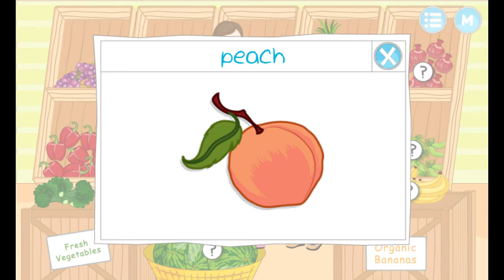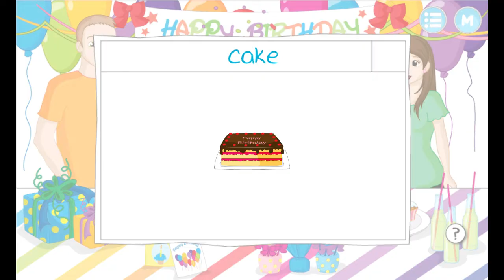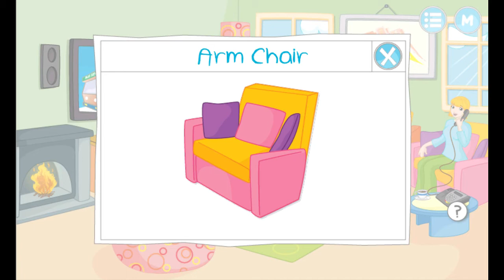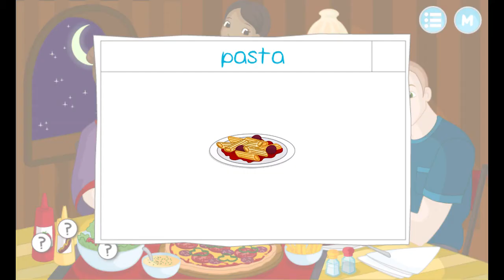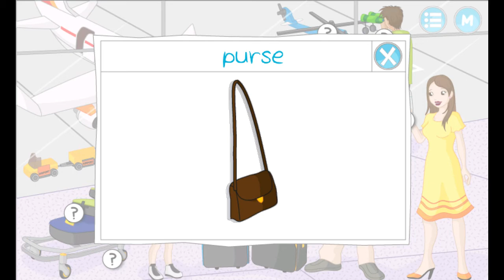Words for Kids Reading Educational Game Learn English Children's Video NR 2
Nimble Minds' best seller Bud's First Words - Reading Games' is a beautifully illustrated word learning and reading game, loved by kids, parents and teachers all over the world.

Join Bud on a journey through his house, school, city and around as he and his friends go from place to place to learn and review everyday sight words used in English for naming things. There is a long list of vocabulary for the children to learn and practice.

In Bud's First Words - Reading Games, kids will start learning by listening and reading nouns, the names of things found around them in everyday places like bedroom, bathroom, classroom, playground, park, etc. Then in Play mode children will read questions and they will be asked to identify the same objects and recognize their words to reinforce their learning. In no time you will see kids spotting and naming things around the house and increasing their vocabulary every time they play.

Along with the Common Core goals (described below), the aim of Words for Kids is to:

• improve reading fluency;
• boost kids confidence and self esteem;
• improve reading skills by practicing words children hear at home and school;
• help children with difficulties like autism, add, adhd, speech delay, non-verbal in reading and learning English language and communication in a positive and stimulating way.

Bud's First Words - Reading Games is the first app in our collection of English learning games with a focus on vocabulary. Next to Bud's First Words - Reading Games is our latest app Bud's Rhyming words - Reading Games, which focuses on word families, rhymes and vocabulary through 3 amazingly adventurous games.